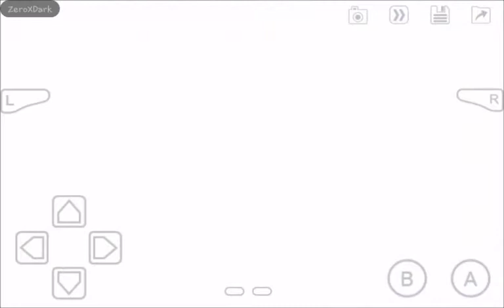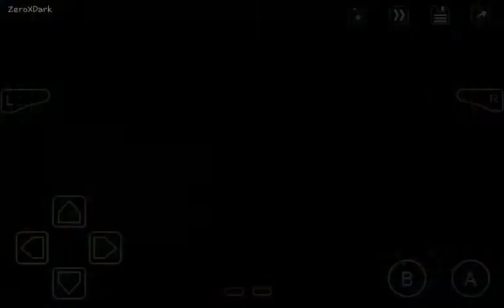MegaMan Zero 3 | El Área X-2 | Capítulo #10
Dos meses después de la batalla contra Elpizo, una nave espacial que se estrelló recientemente emite una energía similar a la del Elfo Oscuro. Zero, Ciel y un par de miembros de la Resistencia se disponen a investigar. No mucho después de la misión, Ciel y los dos miembros de la Resistencia son capturados por Neo Arcadia cuando Zero ingresa a la nave. Sin embargo, no resultan heridos ni son prisioneros, ya que estalla un incidente que involucra a un Reploid gigante llamado Omega que ni siquiera Leviatán y Fefnir combinados pueden manejar. Zero interrumpe la batalla y maneja las cosas por su cuenta. Poco después, el Dr. Weil , con una Copia X aparentemente resucitada a cuestas, que luego reclama el liderazgo de Neo Arcadia, para disgusto de Harpuia .

Con ambos lados una vez más enfrentados empiezan una carrera para encontrar al Elfo Oscuro.